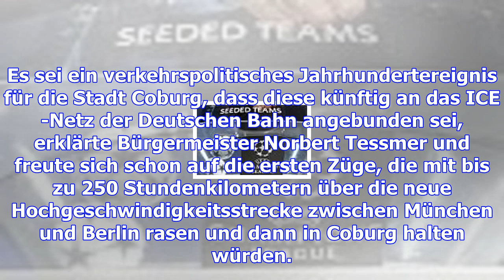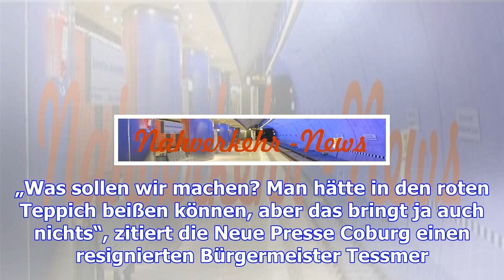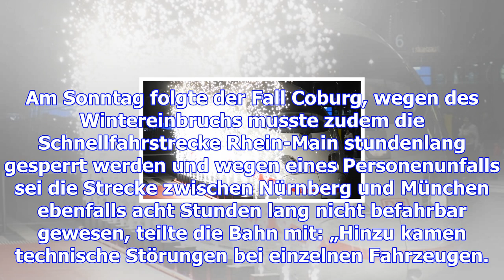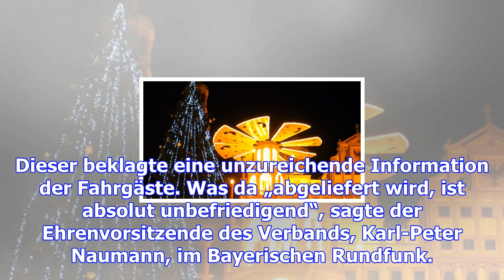Pannenserie bei der bahn: samba-fest fällt aus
Gleich mehrere Pannen überschatten die Eröffnung der neuen Strecke zwischen München und Berlin. Das ...